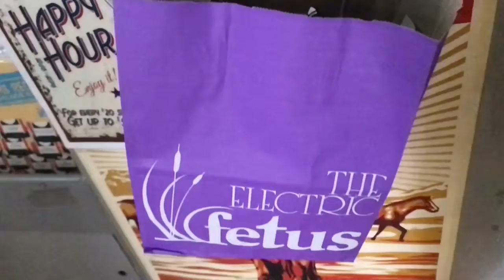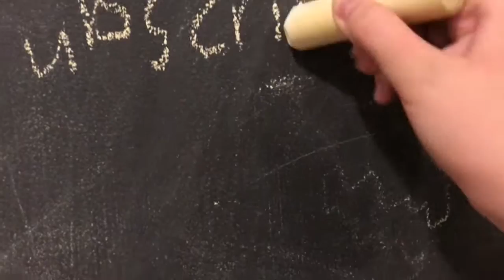Vlog 152 Exploring Duluth MN!